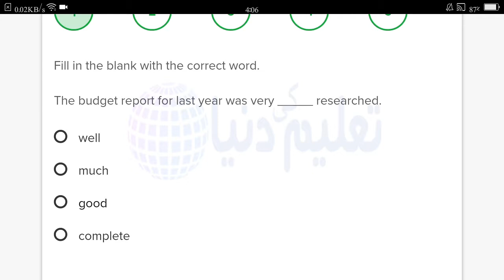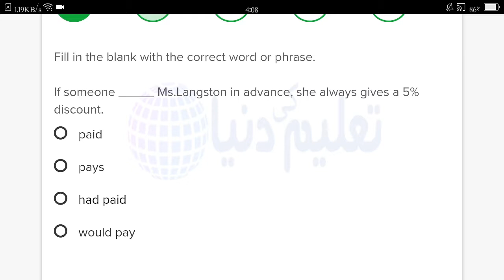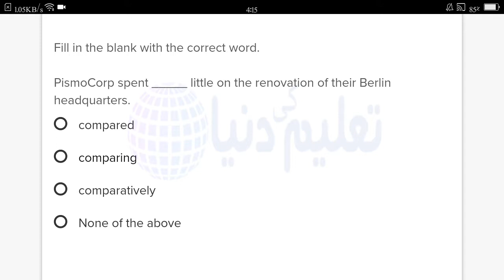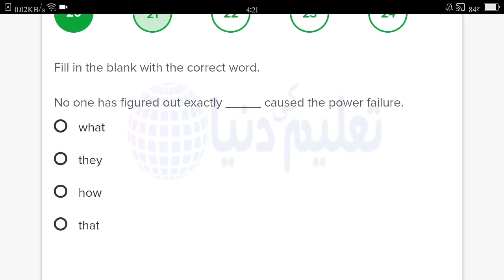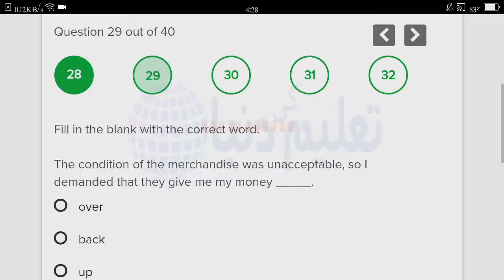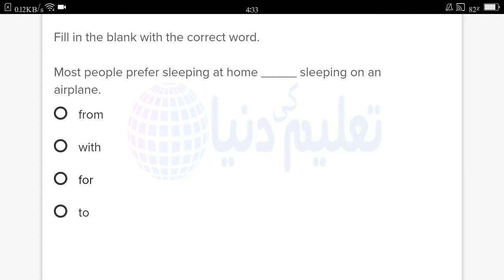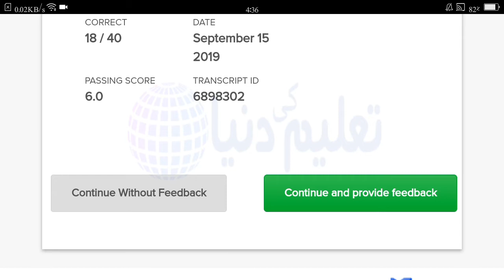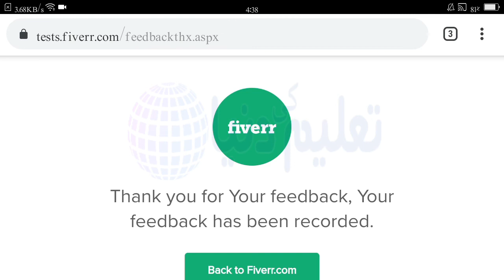How to pass fiverr test, fiverr account, easy tricks, taleemkidunya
freelancing | fiverr u.s english basic skills test | taleemkidunya